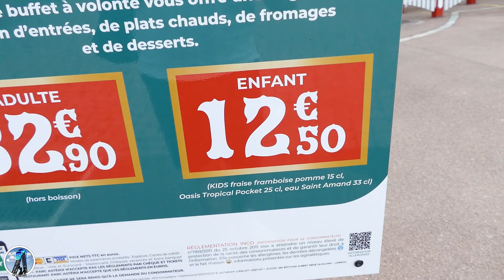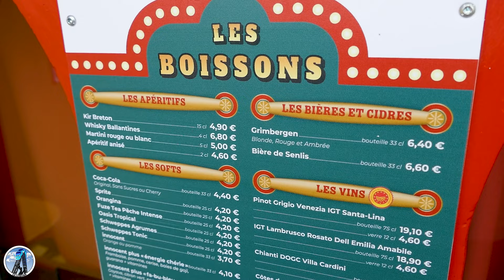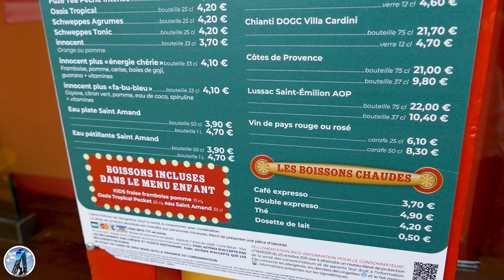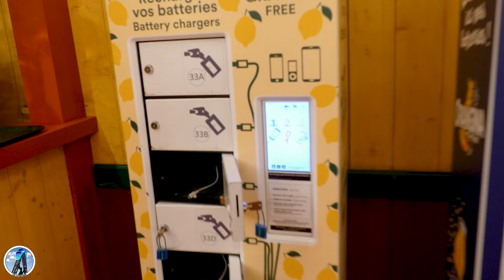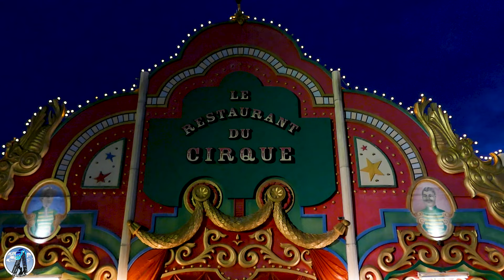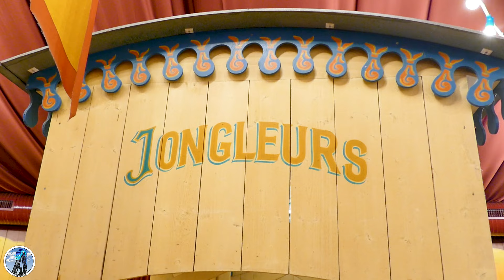Je teste le MEILLEUR RESTAURANT du PARC ASTERIX !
On teste aujourd'hui le Restaurant du Cirque au Parc Astérix, réputé pour être le meilleur restaurant du parc. Personnellement je trouve que c'est l'un des meilleurs restaurant de parcs d'attractions ! Il s'agit d'un buffet à volonté proposant un large choix d'entrées, plats, fromages et desserts.

En plus du buffet je te raconte un peu l'histoire de ce restaurant à l'aide d'images d'archives. Je te donne aussi mes bons plans pour payer un peu moins cher.

00:00 : Présentation du Restaurant du Cirque
02:05 : Les entrées
05:36 : Les plats
08:19 : Histoire du Cirque (avec images d'archives)
09:42 : Les desserts

🎵 Compte Deezer du Lutécien avec des playlists de musiques de parcs d'attractions